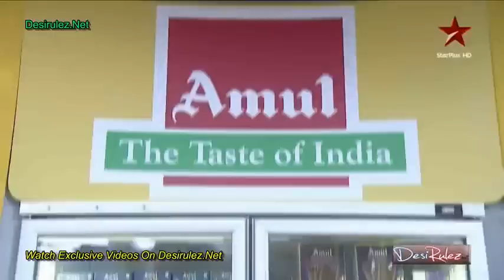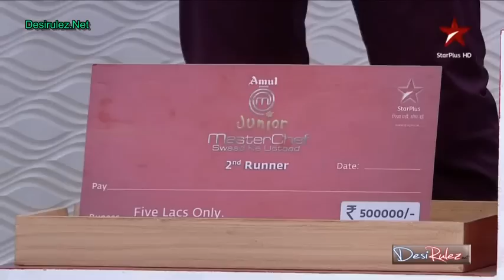Junior Master Chef 7th September 2013 p1 clip1